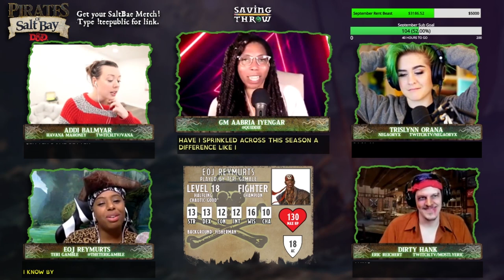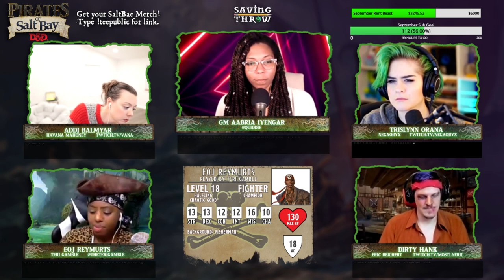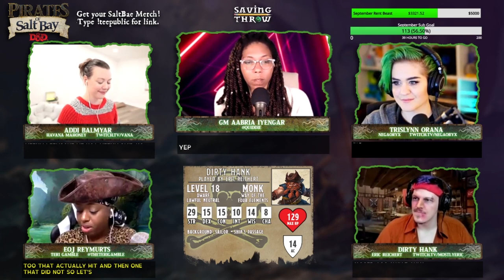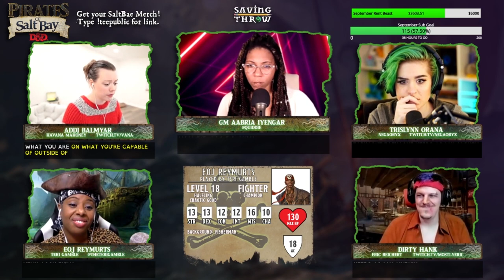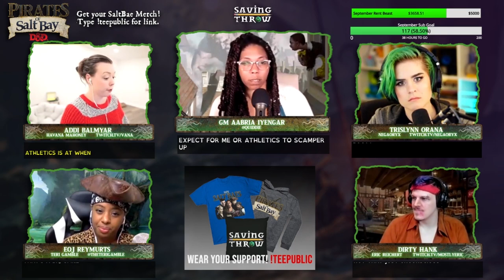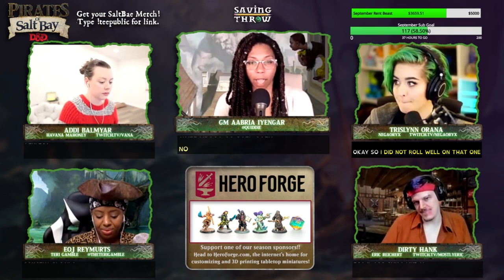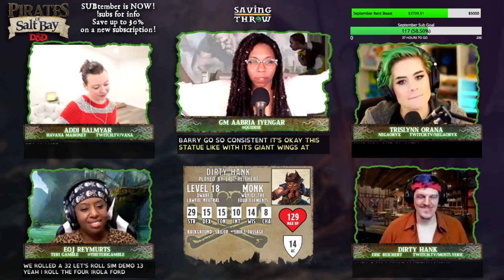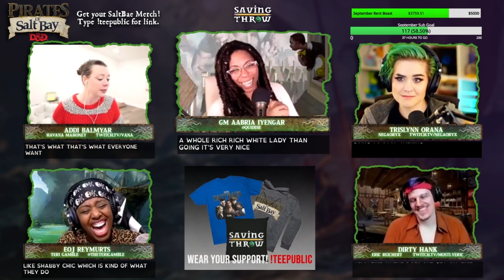Pirates of Salt Bay - S4E5 - SERIES FINALE! - D&D Actual Play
We say goodbye to the Salt Baes...but in how many pieces will the status of Waterdeep leave them in?

Produced by:
Dom Zook
Eric Reichert